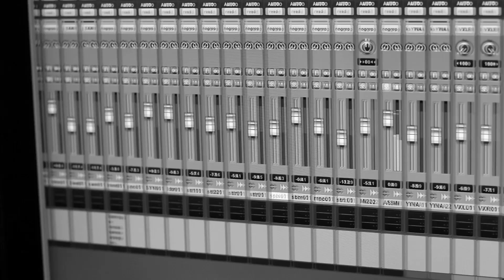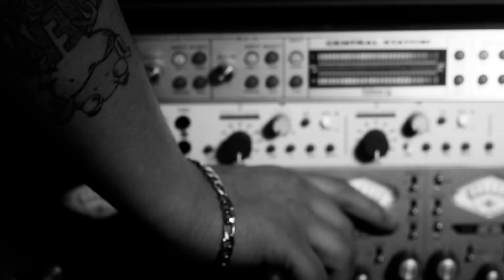Charlie y Nani feat. Yamal and George "Asi Mi Amor Remix" (Video Oficial)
Contratos: Alexander Montoya
T: 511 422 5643 | C: 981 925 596